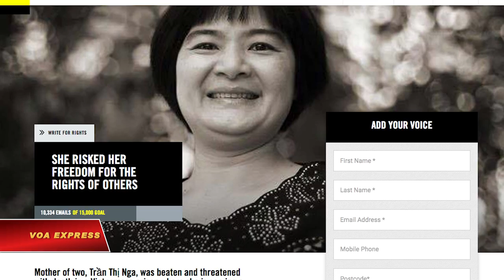Dân biểu Thụy Sĩ kêu gọi phóng thích Trần Thị Nga (VOA)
Tin tức Nếu không vào được VOA, xin các bạn hãy vào để vượt tường lửa. Dân biểu tiểu bang Geneve của Thụy Sĩ, Anne Marie Von Arx-Vernon, kêu gọi phóng thích tù nhân lương tâm Trần Thị Nga.

Trong thư gởi Bộ trưởng Công an Tô Lâm vào tháng trước, dân biểu Arx-Vernon  yêu cầu trả tự do ngay lập tức và vô điều kiện cho nhà hoạt động Trần Thị Nga, kêu gọi tôn trọng quy tắc của LHQ trong việc đối xử với tù nhân lương tâm, cũng như yêu cầu ngưng việc chuyển trại bà Nga đến những nơi xa gia đình.

Dân biểu Arx-Vernon đồng thời là người đại diện Nhóm Bảo vệ quyền con người và Đấu tranh chống hành hung phụ nữ lưu ý Việt Nam rằng có báo cáo từ gia đình bà Nga về việc bà bị hành hung và hăm dọa trong trại giam.

Ân Xá Quốc Tế hôm 25/10 kêu gọi mọi người trên thế giới viết thư gửi cho Chủ tịch nước Nguyễn Phú Trọng đề nghị trả tự do cho tù nhân lương tâm Trần Thị Nga, người đang gặp nguy hiểm trong trại giam.

Bà Nga đang chịu mức án 9 năm tù về tội danh “tuyên truyền chống nhà nước” sau các hoạt động đấu tranh cho quyền lợi người lao động, chống trưng thu đất đai và nạn công an bạo hành.